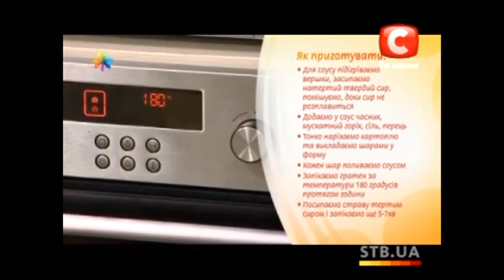Топ-3 блюд из картофеля. Лучшие советы «Все буде добре» от 31.08.15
↓ Больше полезного ниже! ↓
1.) Гратен под сырно-сливочным соусом
2.) Кропкакор
3.) Запеченный картофель